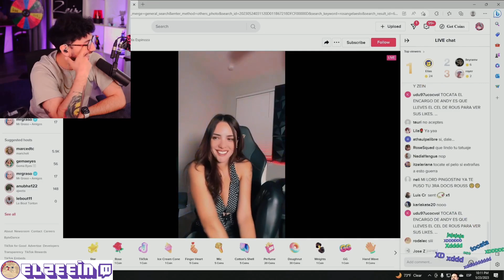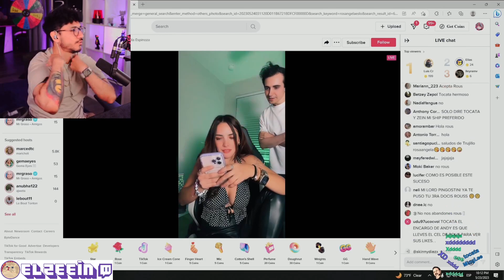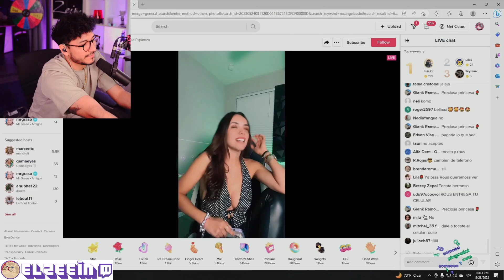ZEIN VE TERRIBLE FAIL DE TOCATA CON ROSANGELA EN PEDIRLE SU TIKTOK... 😳 MOMENTO " XD INESPERADO " 😳🤣